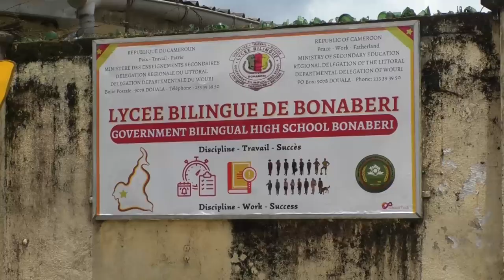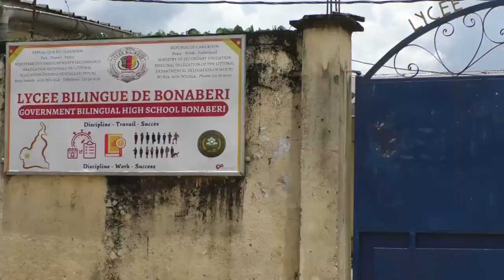2 ÉLÈVES DÉFICIENTS VISUELS EXPULSÉS DU LYCÉE DE BONABERI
À Douala les premières semaines de la reprise des cours  pour le compte de l'année 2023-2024 ont  été difficiles pour 2 jeunes élèves en situation de handicap. Nous avons rencontré  les encadreurs   afin de comprendre les raisons de leur expulsion du lycée bilingue de bonaberi.

Page · Journaliste
Yaoundé, Cameroon
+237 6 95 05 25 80